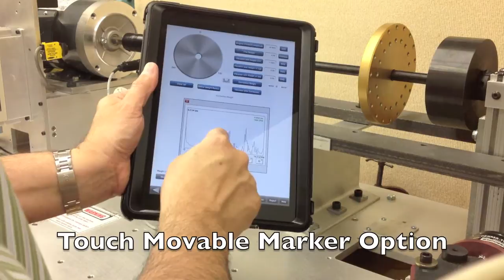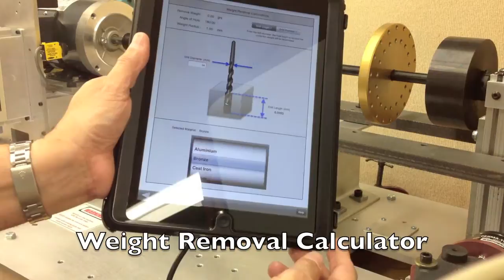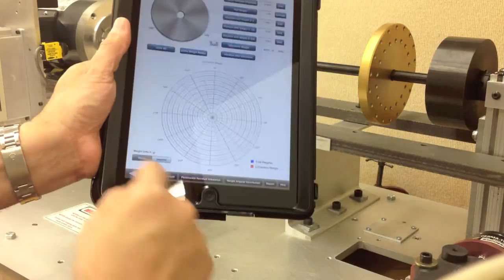iRotorBalance SP1 Real-Time Single Plane iPad Rotor Balancing App HD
*iRotorBalance App Version 1.1 featured in video

PRODUCT DESCRIPTION OF THE iROTORBALANCE SP1:

iRotorBalance SP1 is an educational and technical tool for balancing of rotating machinery in single plane using the four-runs method. The iPad application connects to the hardware to collect the vibration data with the accelerometer and calculates the correction balancing weight and its angular position.  The iRotorBal SP1 App is available in the iTunes Store. This iPad Rotor Balancing Kit turns an iPad into a balancer to assist in rotor operation and maintenance.
This kit is available in both wired and wireless versions. The wired system integrates a 3 port, 2 channel DAQ box on the iPad case for accelerometer and tachometer inputs. The wireless system adopts a wireless accelerometer to transmit both vibration signal and optical signal to a small receiver integrated on the iPad case.
The iPad using the iRotorBalancer App allows the user to apply Single Plane, 2-Plane Inbound, 2-Plane Overhung methods to meet different rotor balancing requirement. Just with a few simple tappings and typings, everyone can be an expert in rotor balancing using this package.

SOFTWARE DESCRIPTION:

iRotorBalancer is a technical tool for balancing of rotating machinery in single-plane and two-planes. This iPad application connects to the Rotor Balancing Kit to collect the vibration Amplitude and Phase with the accelerometer & tachometer, and calculates the correction balancing weights and angular positions. Following the guidance of iRotorBalancer, there is no need to go through complicated and tedious balancing calculation again.
PDF report option is available after each balancing work. Users can easily generate rotor balancing report including test information, machine image, vibration before and after balancing, correction weight information, custom note, GPS location and signature. PDF report can be saved and organized based on plant and machine in local report manager, or exported via email or wirelessly printed.

Features:

-Automatic vibration Amplitude and Phase calculation from accelerometer and tachometer inputs
-Single-plane balancing using the 4-Runs Method
-Single-plane balancing using the Vector Method
-Two-planes inbound balancing using Influence Coefficients Method
-Two-planes overhung balancing
-Displays real-time waveform and spectrum (FFT) of the vibration signal
-Automatic Amplitude and Phase picker for the 1X vibration component
-Handy calculator to estimate the trial weight
-Angular mass distribution calculator
-Permissible residual imbalance determination
-Polar plots of the trial and correction weights
-Weight Removal calculator
-One button calibration for accelerometer input
-Generate report with machine information, vibration before and after balancing, trial weights, map location, pictures from library or camera, signature and notes
-PDF report email or wireless printing
-Local report manager
-Help & instructions

ABOUT MOTIONICS

Motionics, LLC was established in February 2011 in Austin, TX to develop new technologies for diagnostics and  monitoring of rotating machinery. Another expertise of Motionics is educational products including software and hardware for engineering and technical applications.
Also, Motionics provides innovative industrial solutions in form of tablet-based software (Applications) along with custom-designed hardware for monitoring of rotating equipment.